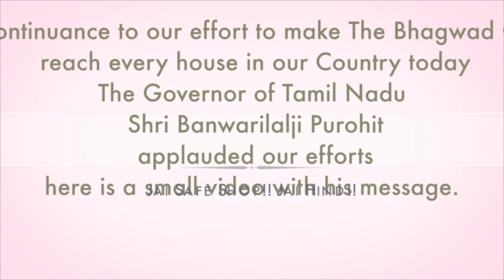Shri Banwarilal ji Purohit Share View On Bhagwat Gita || governor of Tamil Nadu || Safe Shop.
Banwarilal Purohit is an Indian politician who is the current and 21st Governor of Tamil Nadu. Having been appointed as the Governor of Tamil Nadu on 30 September 2017, he assumed office on October 6, 2017.He was appointed as Governor of Assam State by President of India on 17 August 2016.